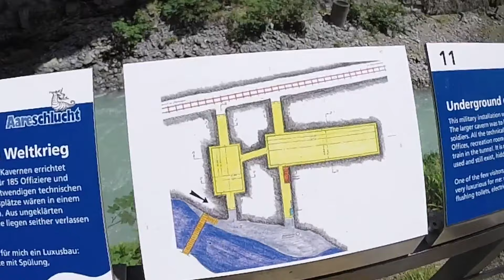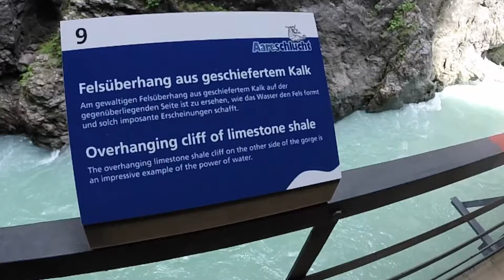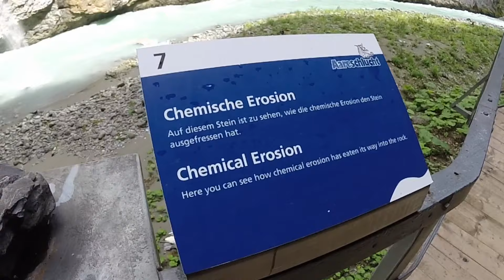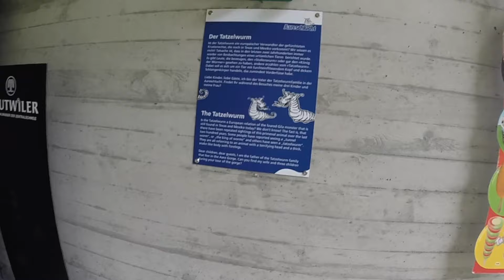Aare Gorge Binaural (Aareschlucht) | Binaural Audio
Be sure to watch that second half (starting 15:30). A walk through Aare Gorge in Switzerland, starting in the wide section and making the way through the narrows. Headphones recommended.